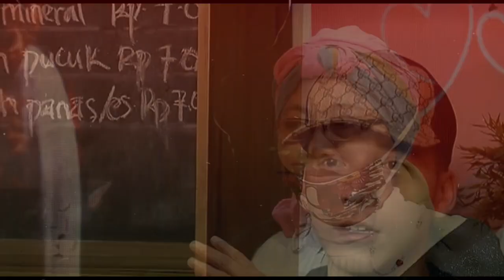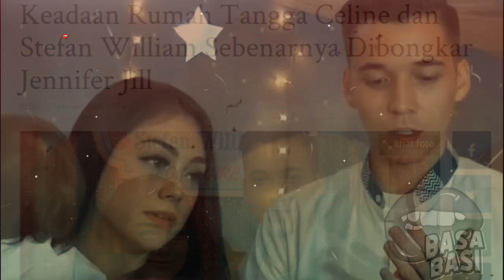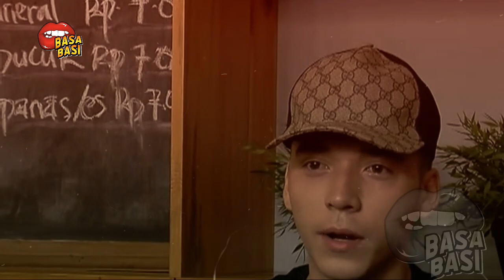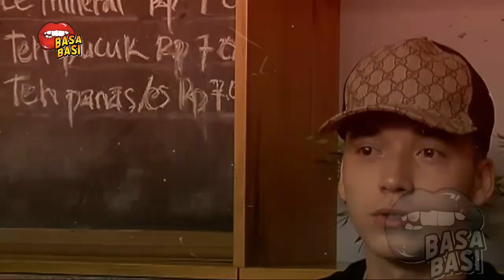GOSIP ARTIS HARI INI ~GEGER!! KEADAAN RUMAH TANGGA CELINE DAN STEFAN DIBONGKAR JENNIFER JILL - VIRAL